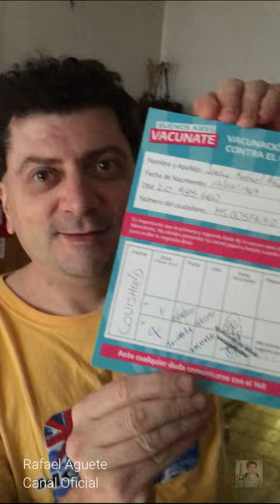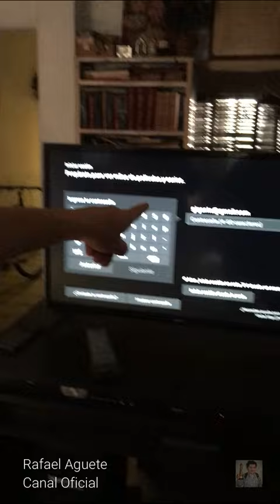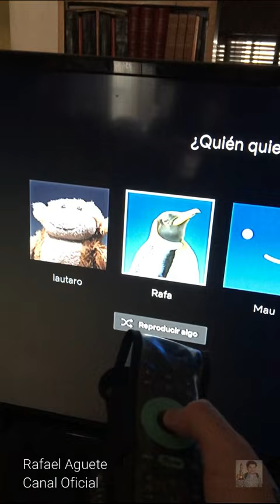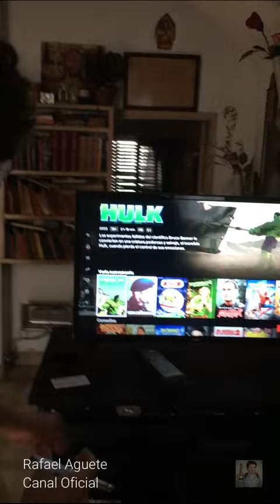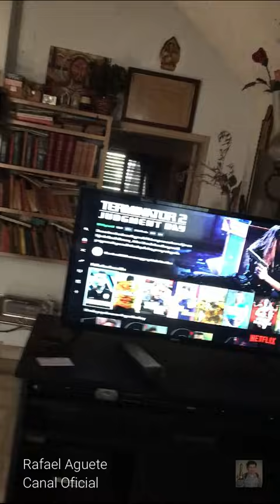RAFAEL AGUETE 31 de Agosto2021 con Moncho y @lautarosmith en mi Santuario con problemas en Netflix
Para donaciones .
MERCADO PAGO ALIAS : rafa.aguete.youtube
TRANSFERENCIA BANCO GALICIA
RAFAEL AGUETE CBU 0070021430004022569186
Muchas Gracias por las colaboraciones, seguiremos subiendo cositas todas las semanas .
COMENTEN QUE LEO TODOS LOS COMENTARIOS.
AUDIOS SEGEMENTADOS abajo !